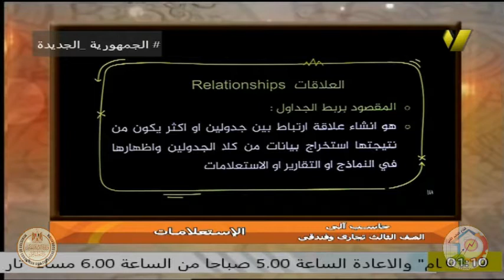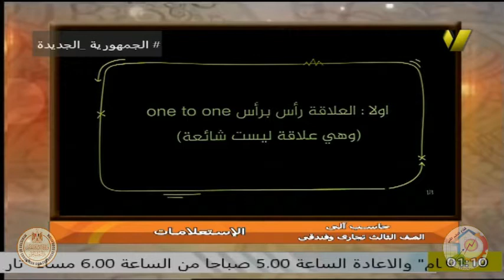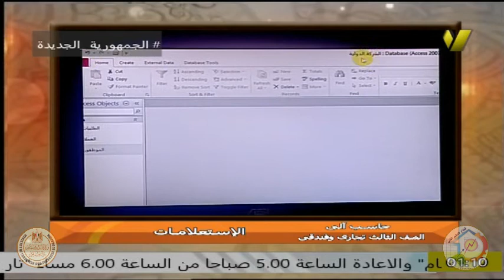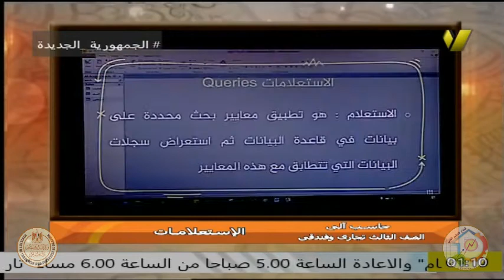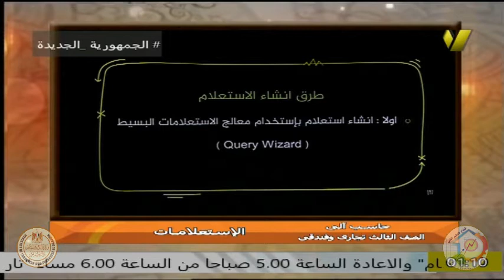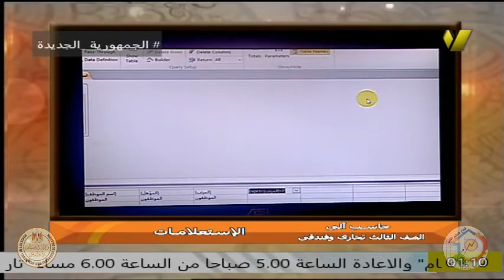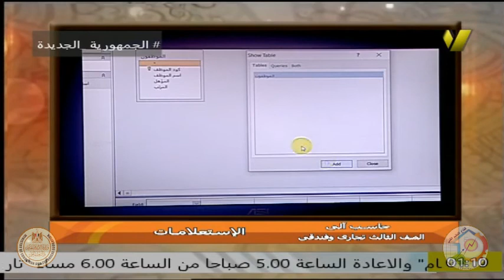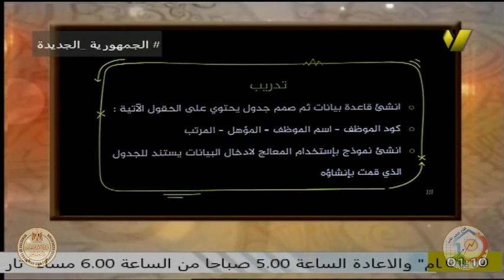الصف الثالث تجارى - حاسب الى - احمد جمال